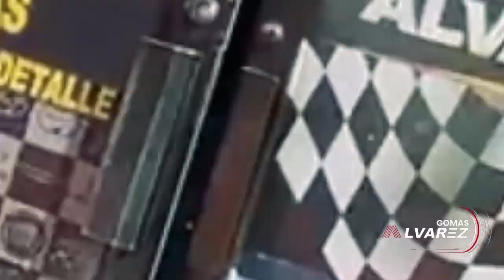Gerard Piqué' EN SERIOS PROBLEMAS- MIRA POR QUE